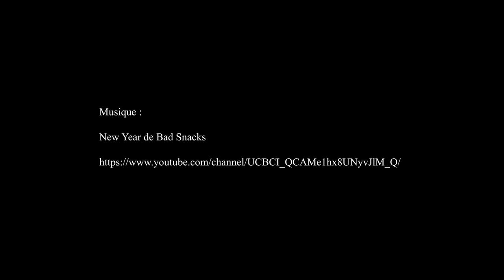voitures collection, rassemblement mensuel La Garenne-Colombes - avril 2022